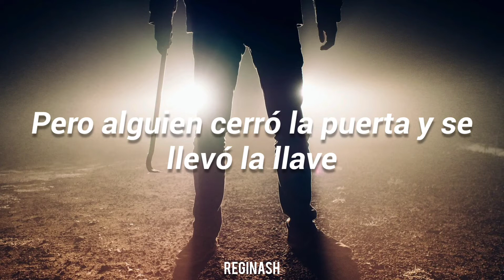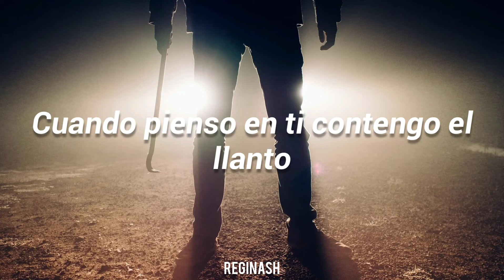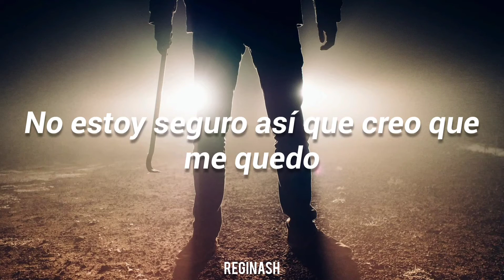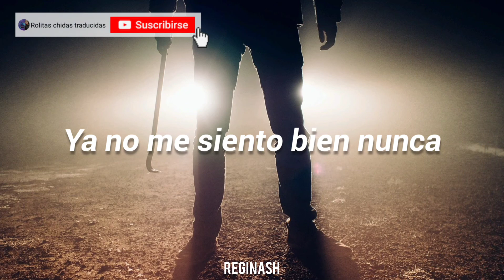Feelin' alright - Joe Cocker | Subtitulos en español